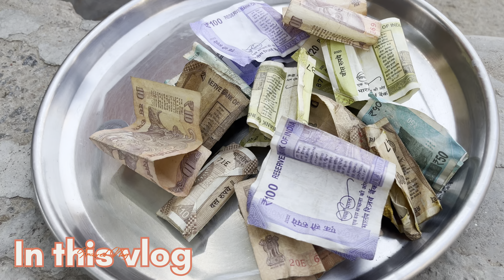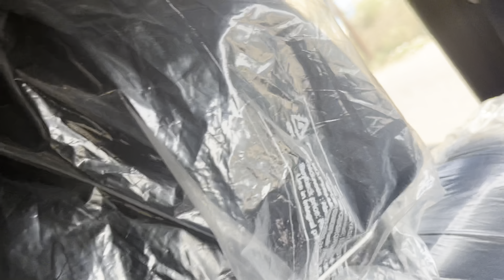भोले बाबा के पावन दर्शन पहाड़ो🏔️में ॥DJ 🔊se chadai jegar⚱️shivratri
शिवरात्रि पर भोले बाबा 🙏🏻के दर्शन पहाड़ो🏔️में ॥DJ 🔊se chadai jegar⚱️shivratri